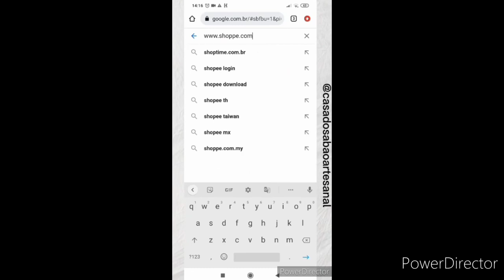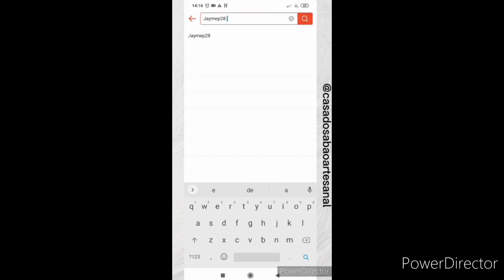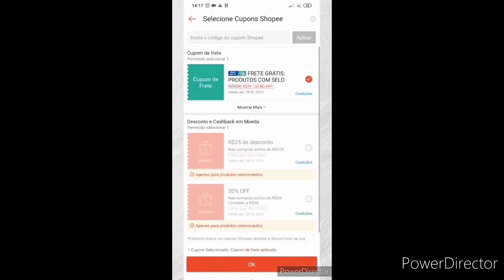A FACILIDADE PARA COMPRAR NA LOJA CASA DO SABÃO NA SHOPEE